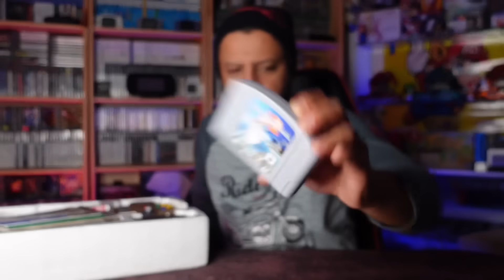أغلى كونصول شريتها في حياتي 🤑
مرحبا بكم في قناتي لعشاق الألعاب الإلكترونية مثلي هنا سوف نجرب و نقوم بتختيم الألعاب و نعملو الأنبوكسينق و نقدم لكم مجموعتي من الألعاب و كل الألعاب التي أقوم بشرائها في المستقبل و حت ألعاب الريترو و كل ما يخص عالم الألعاب  الإلكترونية
فلا تنسو يا أصدقاء بدعم القناة بلايك و إشتراك و أتروكو تعليقات